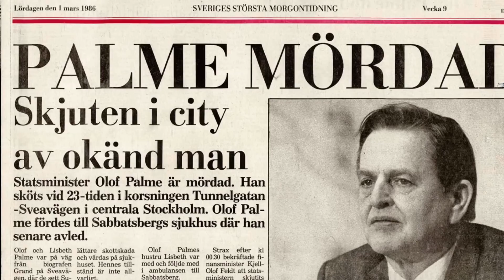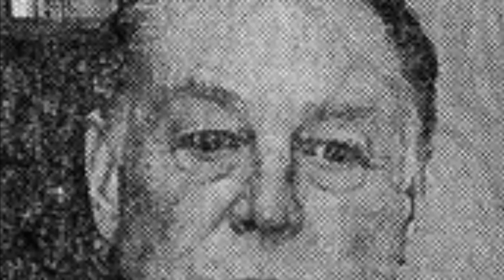Palmemordet: Mordutredaren Arne Irvells anteckningsbok | Lars Borgnäs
Hej! Nu tigger jag lite igen: Minsta lilla bidrag hjälper mig att fortsätta med detta. Swish: 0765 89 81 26